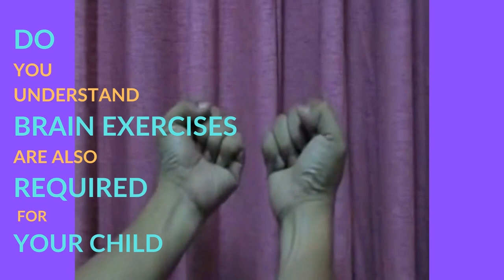how to improve child's brain strength